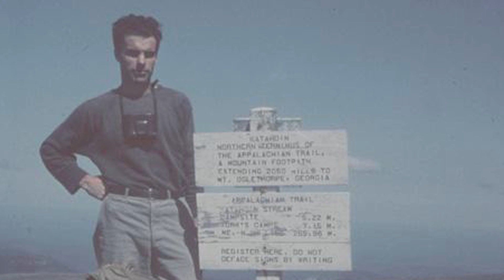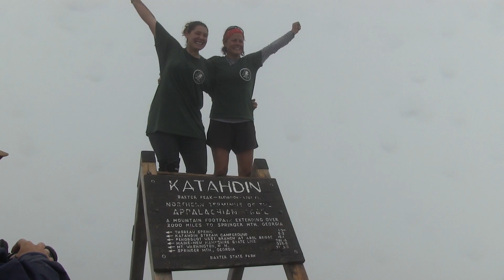Warrior Hike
In 2013, Sean Gobin founded Warrior Hike, an organization dedicated to helping veterans re-acclimate to civilian life through long term nature experience. The first class of Warrior Hike Veterans thru-hiked the Appalachian Trail.